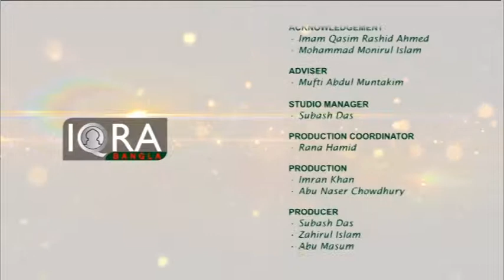Islamer Shikkha Episode 73 Part 2 By Maulana Tajul Islam (Hazrat Musa A.S and Hazrat Khijir A.S)